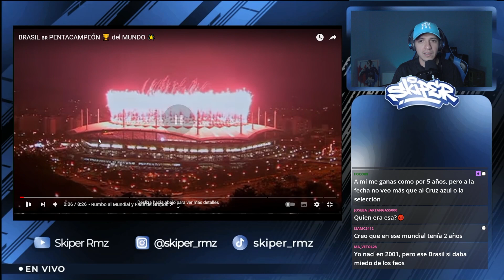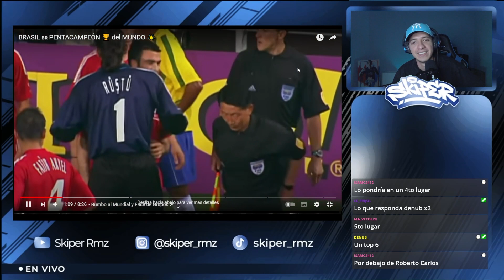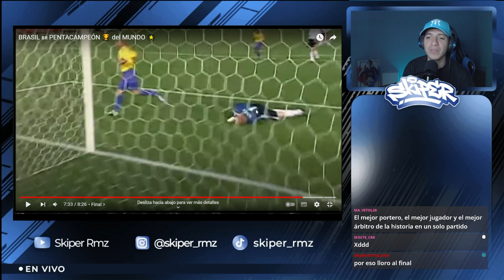SKIPER REACCIONA a BRASIL PENTACAMPEÓN del MUNDO | FORZA CHAMPIONS 🏆🇧🇷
Banda, sin duda una de las mejores selecciones nacionales que he visto es la Brasil del 2002, con un Rivaldo infravalorado y con Kaká de banca, ¿Ustedes ponen a Rivaldo en top 10 Brasileños de la Historia?, ¡Los Leo!

Una selección brasileña plagada de estrellas, acude a la Copa del Mundo 2002 con un sueño... lograr el pentacampeonato.